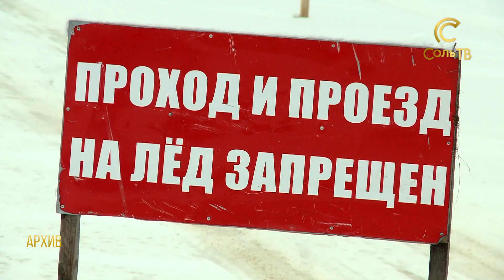Не выходим на лед!_19.11.2019_СольТВ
в Пермский край пришли морозы. Не смотря на минусовую температуру, рыбакам не стоит задумываться о выходе на лед.